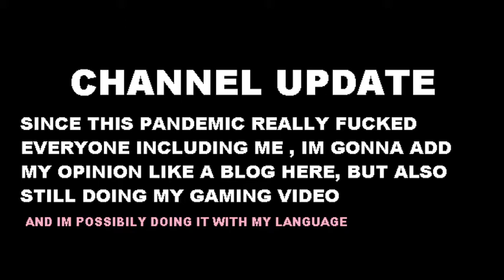CHANNEL UPDATE BECAUSE OF PANDEMIC :(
it is not me or you, everyone in every side of the world are affected with pandemic , so in this update i wanna share my opinion about pandemic, commenting about what goverment do and people behavior an this pandemic , eventhough im still playing games to and do my work, got paid above average.

take care of your self guys , there is no cure for covid but also the vaccine isnt the answer.